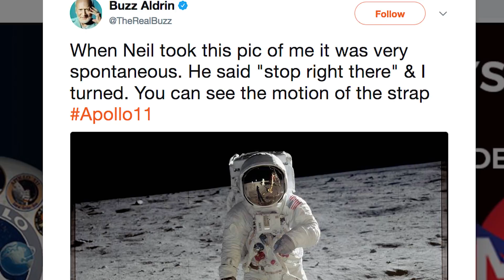Did You Know One of the Most Famous Images Ever Taken Was Spontaneous? - STEM in 30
The famous "moon man" image showing Buzz Aldrin walking on the lunar surface wasn't an elaborately planned shoot. Learn all about the historic photo and the man in that image.

Image Credit: MIT and Dominick Reuter